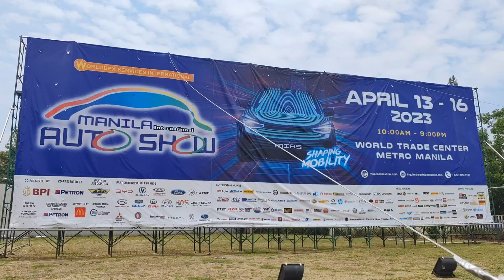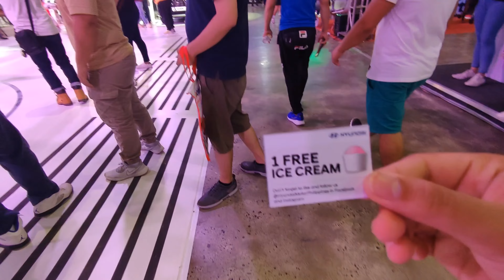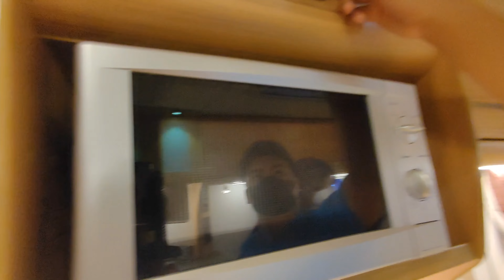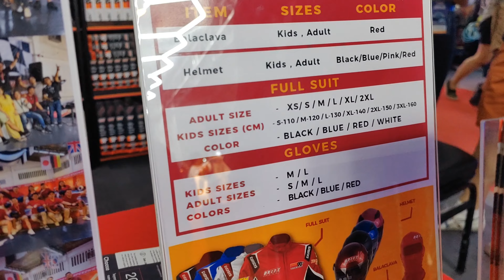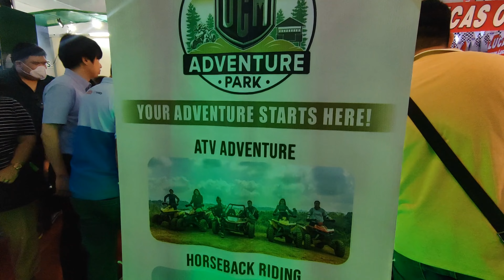Manila International Auto Show 2023